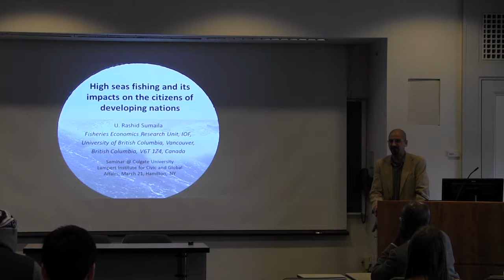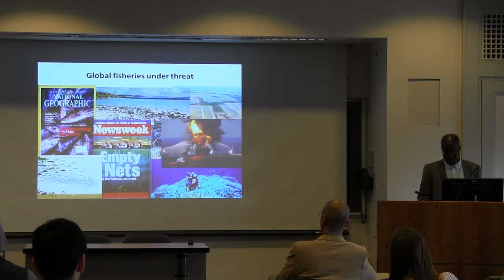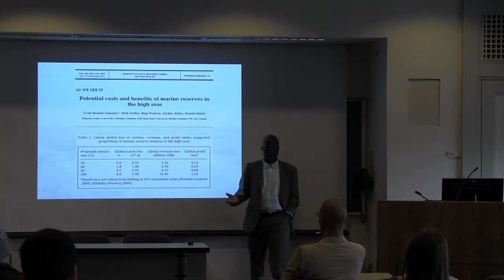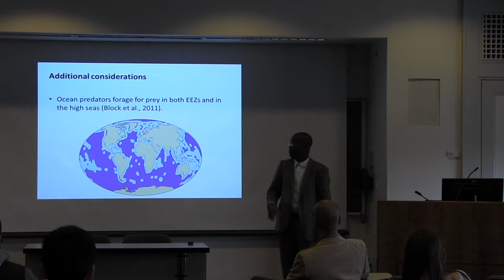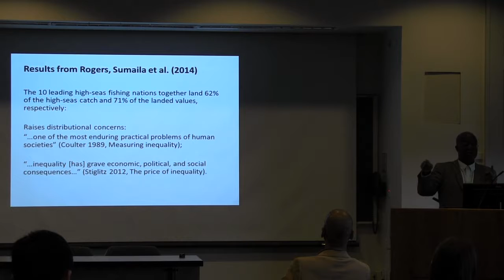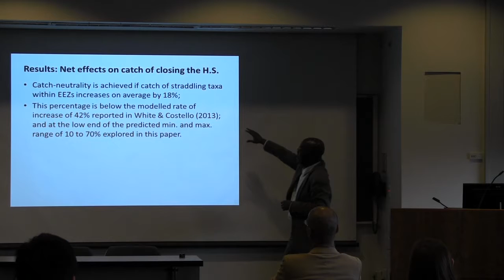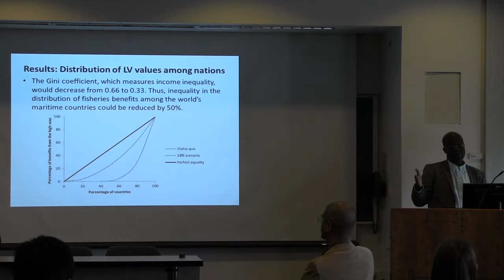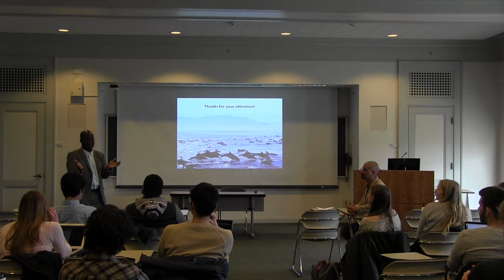3 21 2016 Colgate University Lecture: Dr Rashid Sumaila Sponsored by the Lampert Institute